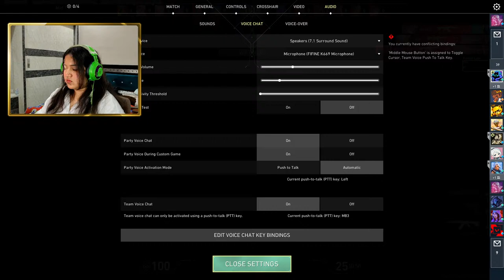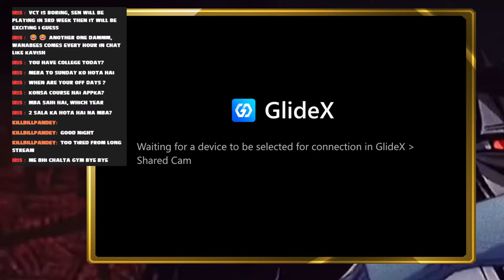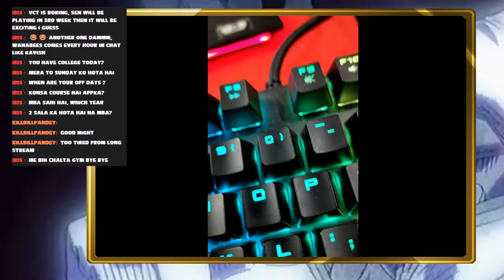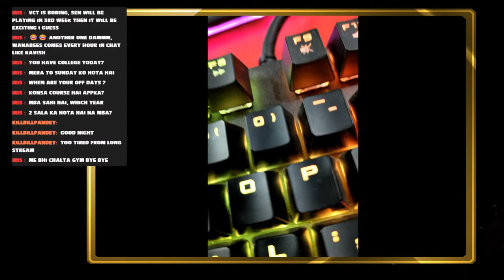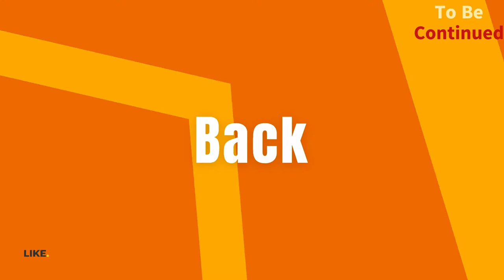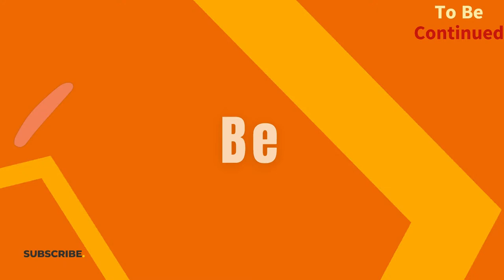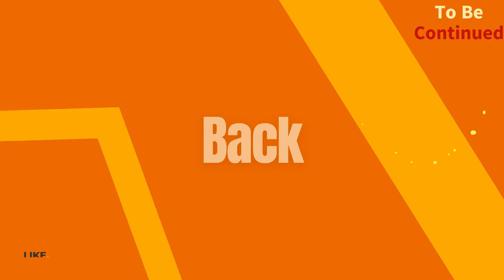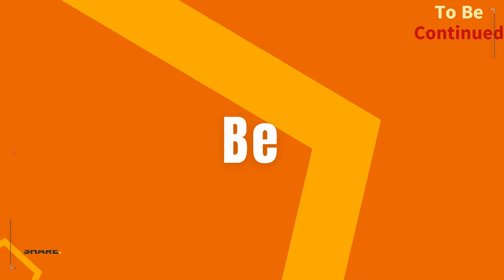Streaming till morning | VALO LIVE ♡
I play Genshin Impact, Valorant, GTA 5 RP, Minecraft, Fall guys, BGMI and Phasmophobia sometimes. Also, you can request songs if you want me to sing (just for entertainment purposes, xD) I could be also a little late for the reply as sometimes I am not checking the chat in somewhere stuck in the game and stream, pardon that already.

Please support my Community People;

MINECRAFT Server: ParyyyyPlays.aternos.me

Intro & Outro Song: Khuda Jane Instrumental by Feora

☛ 𝐂𝐡𝐚𝐭 𝐂𝐨𝐦𝐦𝐚𝐧𝐝𝐬
⇝ !rank - for valo rank
⇝ !dc - For Discord Link
⇝ !valoid - For Valo ID
⇝ !genid - For Genshin Impact ID
⇝ upi - For UPI id
⇝ specs - For Laptop specs
⇝ Tsuki YT - For Tsukiiikun Channel Link

☛ 𝐏𝐂 𝐒𝐩𝐞𝐜𝐢𝐟𝐢𝐜𝐚𝐭𝐢𝐨𝐧𝐬
⇝Laptop: ROG STRIX G15 (2021)
⇝Monitor: Acer Nitro VGO Series { 180 Hz }
⇝Keyboard: TUF GAMING K3 RGB RED
⇝GPU: RTX 3050
⇝Ram Installed:16.00 GB DDR4
⇝Mouse: Razer Viper Mini
⇝Headphones: Razer Kraken - Multi-platform Wired Gaming Headset  (Green, Black, On the Ear)
⇝External Mic: Fifine T669 Microphone